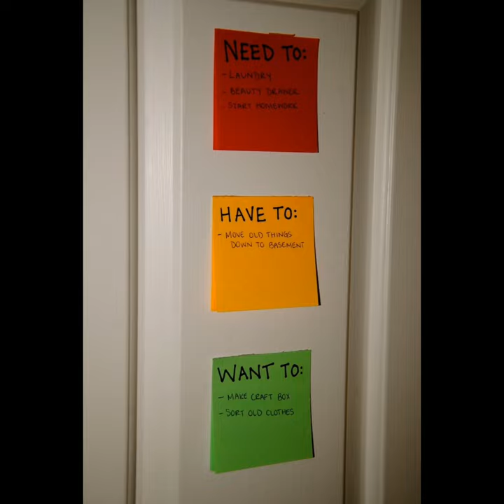STICKY NOTES WALL DECORATION IDEAS 🏒